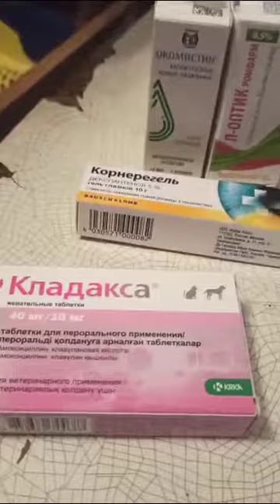🆘Глазастик- пушистик с больными глазками страдает 🙏 Нужна операция 8-918-79-55-827Аня ( видео 2)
Помогаю информационно.
Репосты малышу❗❗❗

Малыша нашли на улице в таком бедственном состоянии.
 Сейчас он находится на передержке у волонтера в г. МинВоды.

Кушает хорошо,
 как окрепнет и чуть подрастёт, будет проведена операция на глазах.

Кто захочет помочь на лечение и поучаствовать в судьбе крохи,
пишите или звоните волонтеру,
Олег и Аня занимаются спасением и лечением малыша.

Реквизиты на помощь:
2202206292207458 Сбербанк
Привязана к номеру телефона
Анна Владимировна Чибирякова

С пометкой "для Глазастика"